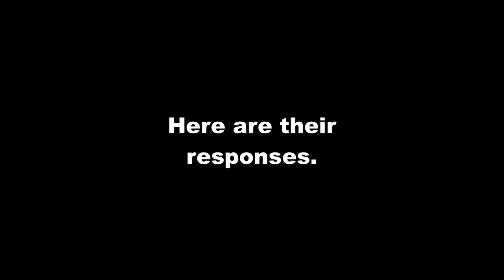What I'm Thankful For (2022 Version)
Mr. Coxen and Mr. Swerda went around MCHS asking staff and students what they were thankful for ahead of Thanksgiving 2022.